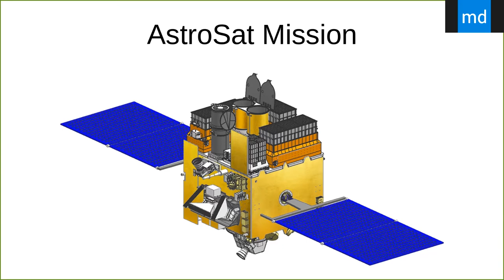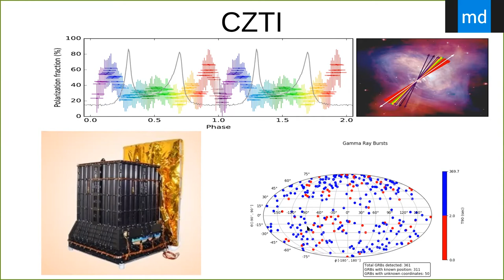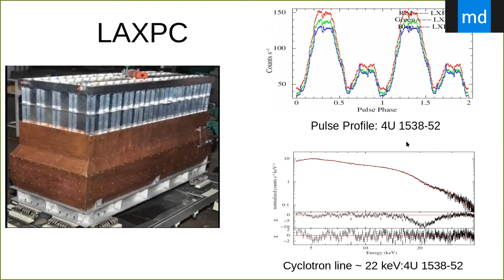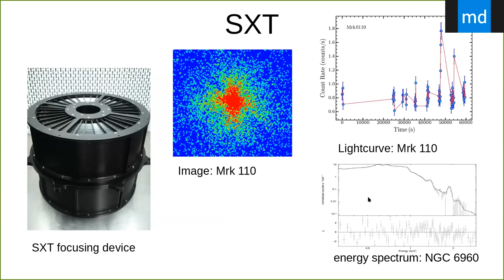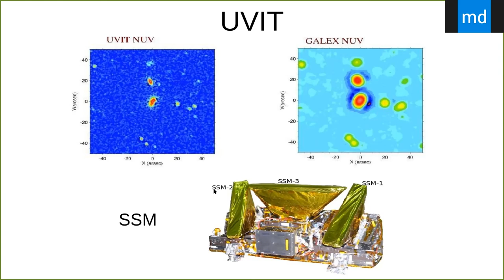Astrosat Mission Description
Astrosat Mission Description : Mohammad Shah Alam